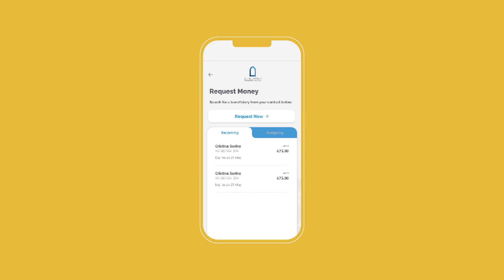Finance House Aani Launch & Announcement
We are announcing the arrival of a new payments platform in The UAE - Aani.
The Instant payments platform aligned with the government's vision of achieving unparalleled growth of the national economy to provide a stable instant payment system that allows safe, easy and secure transactions anytime all across the UAE.
Finance house is proud to be among the first to implement Aani.
Aani Empowers customers to transfer funds within 10 seconds 24 / 7 anytime anywhere to any UAE bank account through the Finance House app powered by Aani.